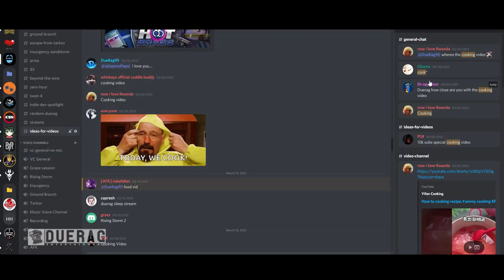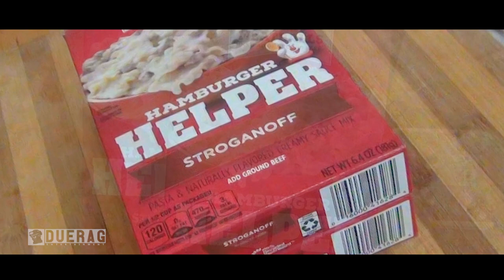We Reached 10K Subscribers!! & How To Cook Stroganoff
0:00 - 2:13 Intro
2:14 - 10:14 Cooking Stroganoff
10:15 - 11:47 Outro

Songs Used;